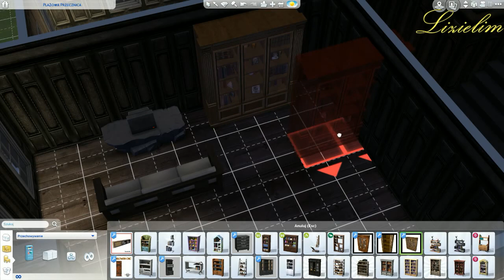The Sims 4: Speed Build | abandoned house part 2- furnishing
Turn on post notifications for more upcoming videos.